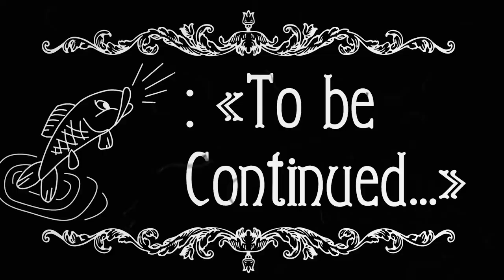Car vs Sea zombies 2022 Augmented reality animation ASMR TV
🌊 This video was created in 2020 by our Holiday Animation Studio team specifically for fun.
My name is Alevtina. I am the creator of the Holiday Animation Studio. It is a family run studio for creating animated videos for YouTube. This video is an original animation project of authorship. I personally created the project from scratch. Designed specifically for YouTube. This video combines a unique animation combination with the addition of a video background (photo background).

✔ Unique animation developed by me:
I created an original multi-layered animation project for each of the following sea zombies - balloon with Coca-Cola, seashells, frozen flounder fish, inflatable trident, frozen shrimp, fresh oysters, canned fish, baby bath toys, cookies, toy ship, rubber gloves.

✔ Added videos (or added photos):
For the base video, we independently performed video filming of experiments with the car on the GoPro Hero 4+. The video was filmed in 2020 in the Primorsky region in Russia. There is an inscription on the wheel of the car with a white felt-tip pen with the first name of this YouTube channel - CRASHRELAX. Video clips are copyright Holiday Animation Studio.

✔ Added music (or added sounds):
There is no musical accompaniment. Added sounds that simulate the behavior of animated characters.

✔ Time codes:
00:00 - Splash screensaver
00:06 - Coca-Cola
00:18 - Two seashells
00:25 - One shell
00:32 - Flounder fish
00:48 - Trident
00:54 - Shrimps
01:12 - Shrimps 2
01:18 - Oyster
01:27 - Canned food
01:53 - Toys
02:00 - Cookies
02:14 - Toy boat
02:21 - Rubber gloves
02:38 - Rubber gloves 2

✔ Content:
► Crushing crispy and soft things animation, marine living things and marine living objects under the wheels of car, living non living things, living things and nonliving things, car presses on revived objects, faint of heart should not look, fast crushing, troom troom experiment, woa experiment TV, pencil test, aumsum time, experiment car vs, experiment vs crunch.
► Animated graphics, animation, animated cartoon augmented reality, 2d animation, augmented reality animation, animations in augmented reality.
► The best videos ASMR triggers goosebumps, ASMR goosebumps, ASMR experiment vs crunch, ASMR tingle, ASMR car vs, new experiment doodles.
► Crashrelax, crash relax, crash test, the wheel presses different things, testing for strength, experiments under the wheel of car, experiment with car, ASMR TV.
► In other languages:
Crushing crispy and soft things, измельчение хрустящих и мягких вещей, под колесом, проверка на прочность, машина давит предметы, écraser des choses croustillantes et douces, कुरकुरी और मुलायम चीजों को कुचलना, 파삭 파삭하고 부드러운 것들, 粉碎脆软的东西, aplastando cosas crujientes y suaves, esmagando coisas crocantes e macias, ক্রিস্পি এবং নরম জিনিস চূর্ণ করা, サクサクした柔らかいものをつぶす, ngremekake barang sing renyah lan empuk, schiacciare cose croccanti e morbide, Knusprige und weiche Sachen zerkleinern, ਖਰਾਬ ਅਤੇ ਨਰਮ ਚੀਜ਼ਾਂ ਨੂੰ ਕੁਚਲਣਾ, gevrek ve yumuşak şeyleri ezmek, pagdurog ng malutong at malambot na bagay, συνθλίβοντας τραγανά και μαλακά πράγματα, nghiền những thứ giòn và mềm, crushing crispy thiab muag khoom, سحق الأشياء المقرمشة والناعمة

► New video on the channel - Every Holiday!